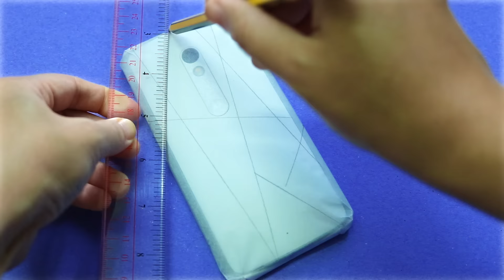DIY HOT GLUE PHONE CASE | Neon Geometric Design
This tutorial shows you how to make a geometric phone case using hot glue.

😊😊😊Hey guys! I'm Aira and I'm glad you stumbled upon my channel! I love making DIY videos, such as DIY School Supplies, Life Hacks, DIY Phone Cases, DIY Makeup, Beauty and Lifestyle related videos! You will also find DIY room decor, DIY gift ideas, Halloween & Christmas DIYs, tips & tricks, and other tutorials for Back To School season! 😊🌈🌈